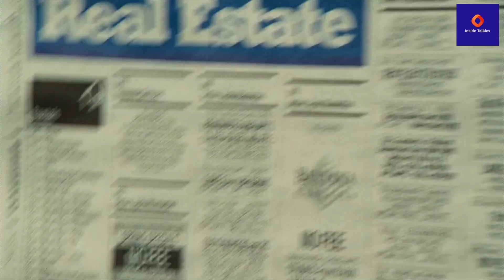කාම ආශාවන් නිසා සිදුවන මිනීමැරුම් Inside Talkies | Movie Review Sinhala